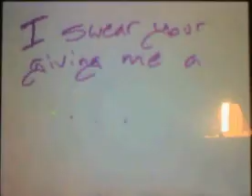Trouble Maker (music video):flipnote plz read DESCIPTION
i know i haven't made a video in a very long time i was busy trying to make my video quality better then it is now.just saying I don't own the song  i repeat i do not own the song so don't flag the video